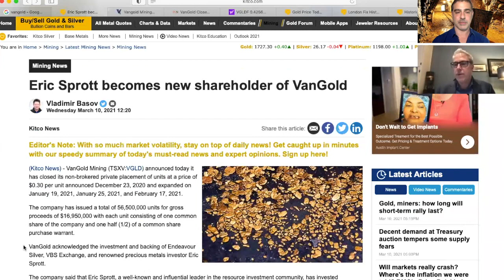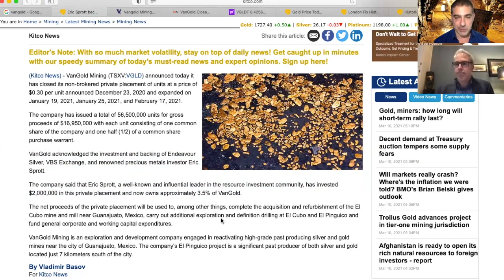Eric Sprott becomes new shareholder of Vangold Mining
News out in the silver stocks, as EricSprott participates in the latest VanGold Mining deal.

To find out more, click to watch this quick press release now!